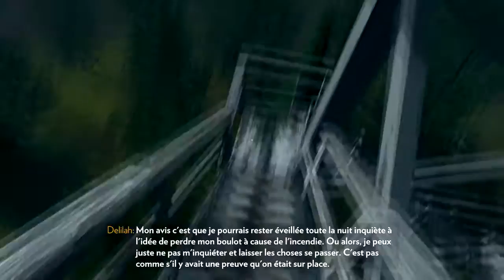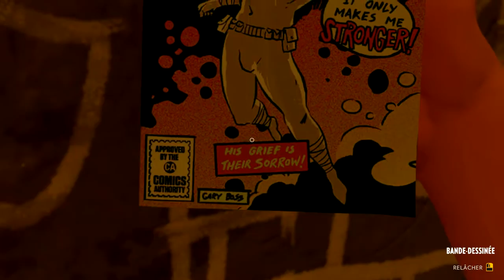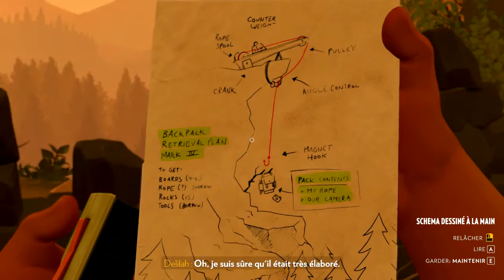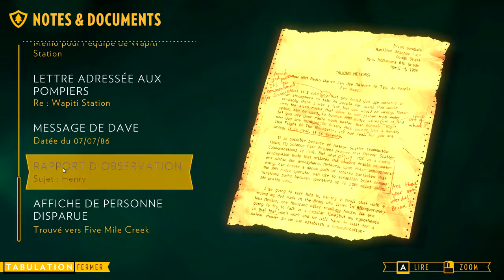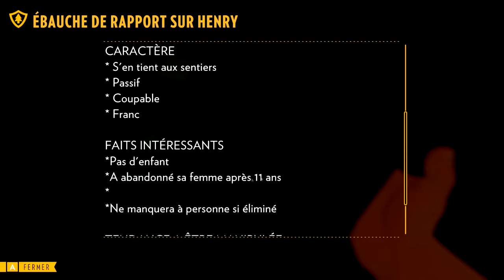LET'S PLAY: FIREWATCH #3 (FR)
Troisième et dernier épisode de Firewatch, où nous découvrirons plein de révélation terrible.